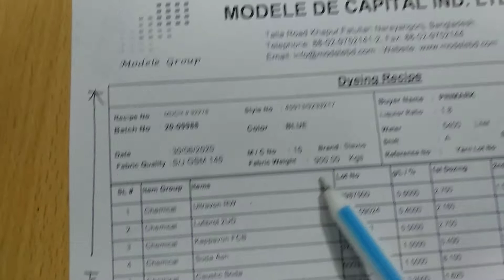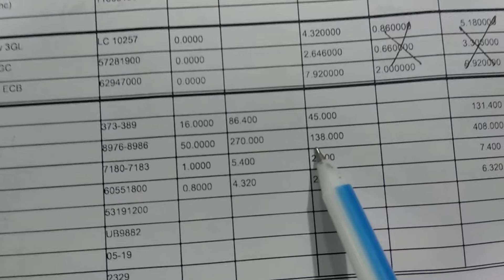Reactive Dye Migration, Blue color dyeing process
Modele group, Fatullah, Narayanganj, salt:270 kg হবে,15/7/20